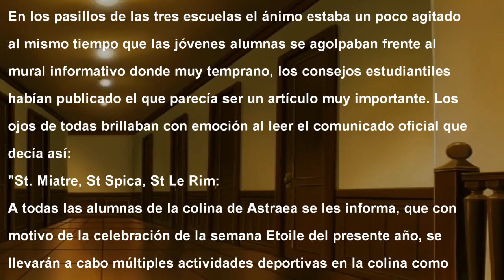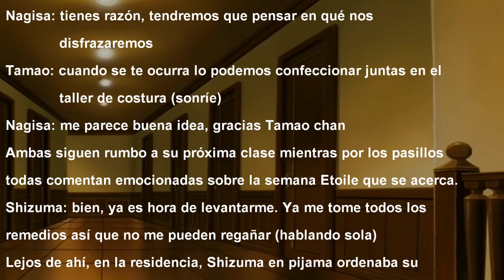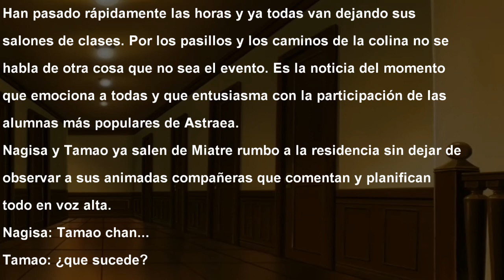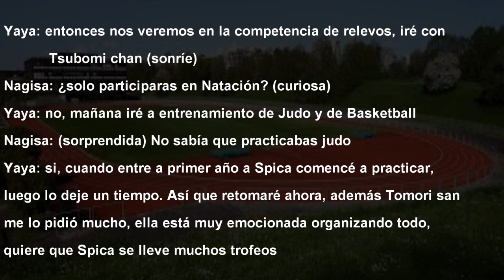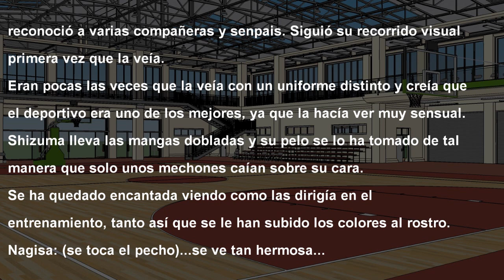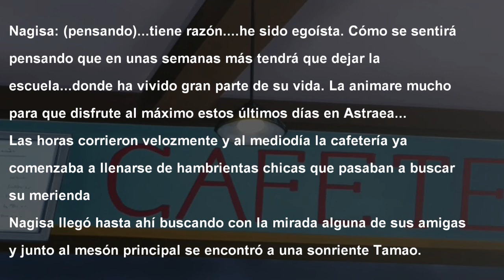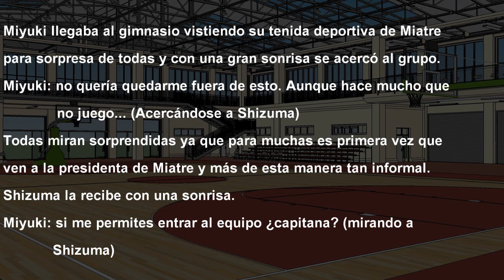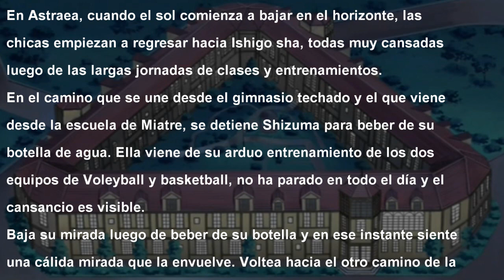Strawberry Fics by Ryokilla [ Cap 07 ] --- Entrenamiento ( Temporada 2)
Disfrútenlo...

Strawberry Fics
Autora : Ryokilla

Agradecimientos : Ryokilla

Algunas de las músicas son de Adrian von Ziegler. Aunque su música no es sin derechos de autor o sin copyright, Adrian permite su uso en Youtube si se le es referenciado. Por lo que si necesitas música libre de derechos o gratis, puedes usar su música en Youtube referenciandole.